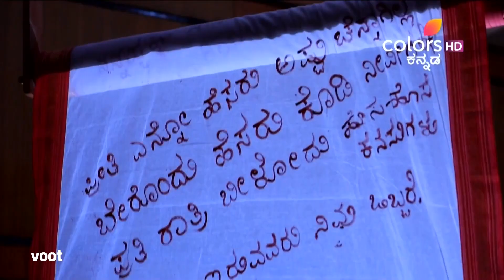Kannadathi | ಕನ್ನಡತಿ | Episode 468 | ಹರ್ಷ-ಭುವಿಯ ಏಕಾಂಗಿ ಸಮಯ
ಹರ್ಷ ನಾಪತ್ತೆಯಾಗಿರುವುದರಿಂದ ಪೊಲೀಸರು ತೀವ್ರ ಶೋಧ ನಡೆಸುತ್ತಾರೆ. ಮತ್ತೊಂದೆಡೆ, ಭುವಿಯ ಬಳಿ ಹರ್ಷ ತನ್ನ ಭಾವನೆಗಳನ್ನು ವ್ಯಕ್ತಪಡಿಸುತ್ತಾ ಕಾಲ ಕಳೆಯುತ್ತಿರುತ್ತಾನೆ. ಕೊನೆಗೂ ಭುವಿಗೆ ತನ್ನ ಮೇಲಿನ ಹರ್ಷನ ಭಾವನೆಗಳನ್ನು ಅರ್ಥ ಮಾಡಿಕೊಳ್ಳುತ್ತಾಳಾ?

The cops desperately search for Harsha since he is missing. Elsewhere, Harsha spends time with Bhuvi by expressing his emotions to her. Will Bhuvi finally realise Harsha's feelings for her?

An ageing mother is worried about her only son, Harsha, who doesn't believe in marriage and has no intentions of giving up his wayward lifestyle. She's about to give up on him, when she meets Bhuvaneshwari, a small town Kannada teacher, who loves the land and its language, and is everything that Harsha is not. In a final bid to make her son fall in line, she devices a plan that leaves Harsha shocked as shell! will he abide by her wishes? Can Bhuvi make him a changed man?